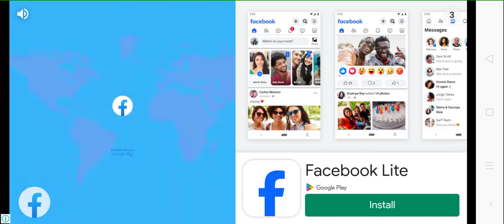Crazy Racing Car 3D - Sports Car Drift Racing Games - Android Gameplay FHD #2023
Mahindra Bolero Driving | Indian Gadi Wala 3D Game #06 Realistic Car Game

Welcome to Ramp Car Stunts Racing: Impossible Tracks 3D and hot car stunts game. Games Wing proudly presents New & updated games and one of them is Car games. If you are crazy about Sports games and want to have a lot of fun with Endless racing over impossible tracks then this offline games 2021 is Recommended for you. Ramp car stunts racing is a free car games that gives you the best Driving games experience. To enjoy car driving games, you can challenge yourself and perform crazy car stunts on sky ramp tracks. This Car simulator is made Based on your recent activity. You will get a realistic environment, expensive racing cars and stunning graphics which are enough to fulfill your dream of ramp car stunts racing in offline games. We always try to Discover something new games for you. You might like... many other Simulation games & Racing games but this car jumping games brings ultimate fun and enjoyment. Stunt driving games is a totally free games to install. We Suggested for you one of the best mega ramp car racing game.

Fly in the sky on impossible tracks in the air and enjoy crazy car driving & beauty of stunts in this impossible tracks car game. This would be an interesting and amazing vertical mega ramp tour for you in your life. There are many stunt cars including a monster truck, mountain car and offroad cars to give you better impossible tracks car driving experience. You can select any car according to your choice and perform impossible vertical stunts on impossible air tracks. Speed up your hot car over the impossible tracks, avoid obstacles or jump over the hurdles and reach the finish line as soon as possible in an unlimited amount of time in a row and you can revive if you are unable to complete the challenging mission. Buckle up your seat belt and boost up your wheels to start mega stunts. It is not a simple and easy crazy car driving on vertical mega ramps and roads in the air. You have to drive carefully without a single mistake.

Join the ramp car stunt race and enjoy racing car games with no wifi. Ramp car stunts racing is interesting free Cars & driving games where you can perform car stunts on multiple mega ramp tracks. We have developed a number of challenging missions in a Car simulator. So, let's have an overview of them in our growing and most Popular games. If you have a thrill of ramp car racing stunts then try this Driving simulator and drive into the fun of new games 2021. New car games 2021 is one of the best offline games.

kids gameplay

Ramp Car Stunts Racing: Impossible Tracks 3D Features:

Best stunt car, monster truck & GT car driving